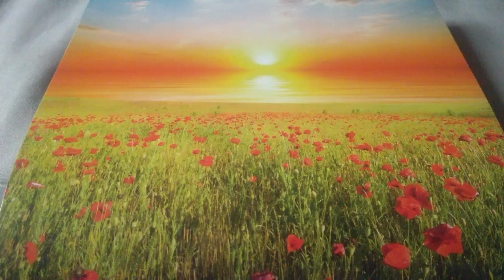WHEELS OF JUSTICE MAY TURN SLOW....BUT THEY WILL TURN! Dec 25,2019 JUNE REINKE